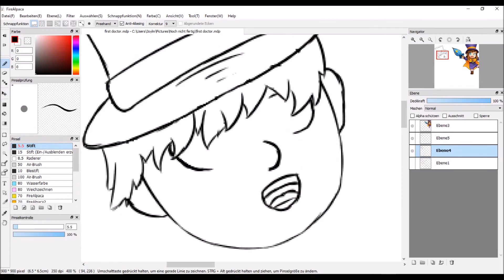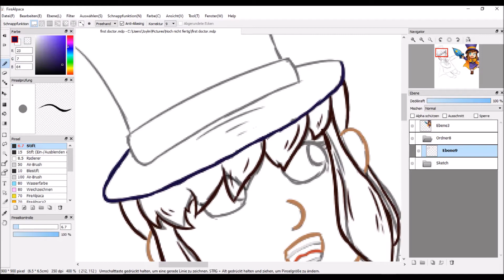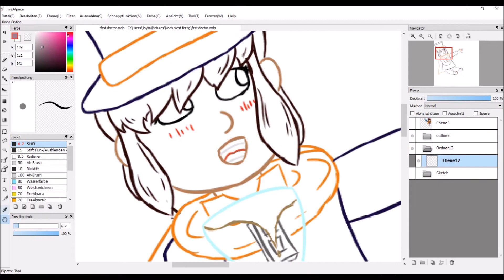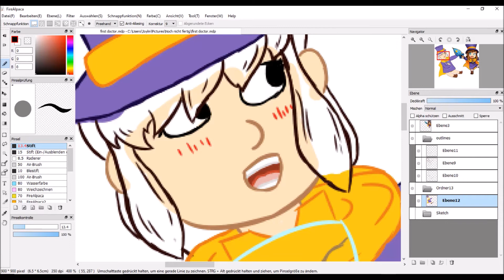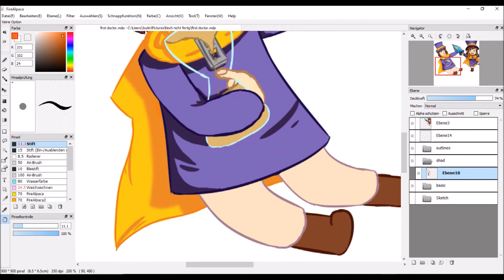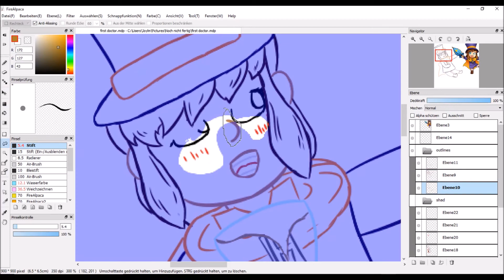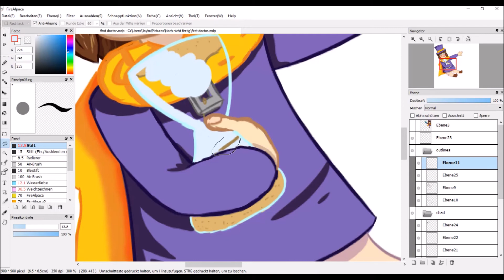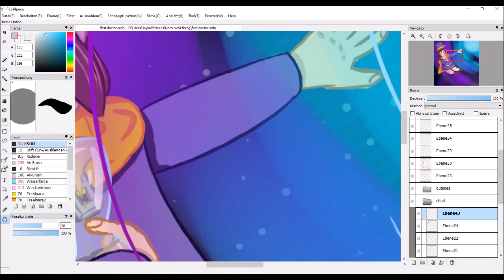Hat Kid ~Speedpaint~ A Hat In Time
Guess who should be learning for her finals but instead got back into her AHIT obsession? I played this game way too much this weekend..

I´m still not good with drawing people.. But I´m getting better, I think.

Programm: Fire Alpaca
Time: ~3h